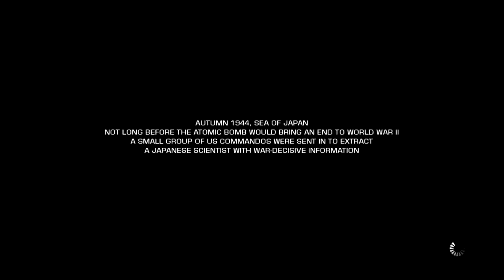Battlefield 2 Bad Company The Movie HD 2018